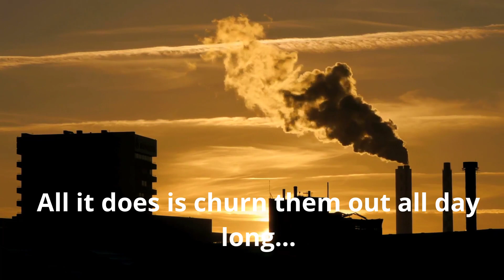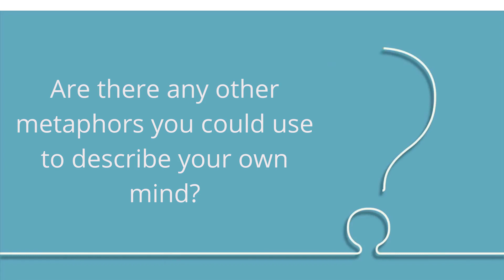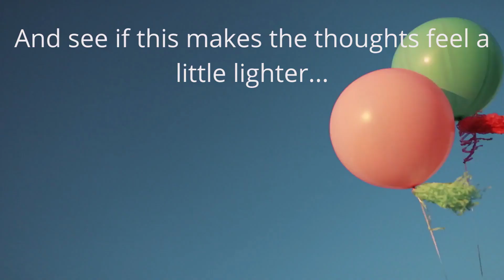Metaphors for the Mind (ACT Defusion technique)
A video illustrating the 'defusion' technique from Acceptance and Commitment Therapy (ACT) of using metaphors for the mind.

Developed and voiceover by Dr. Thomas Richardson, Clinical Psychologist Solent NHS Trust.

Thank you to all the therapists who shared their favourite metaphors some of which were used in this video. A couple are also taken from the book 'ACT made simple' by Russ Harris.